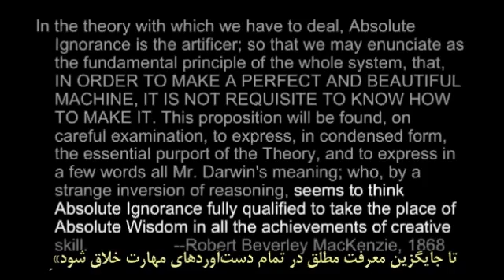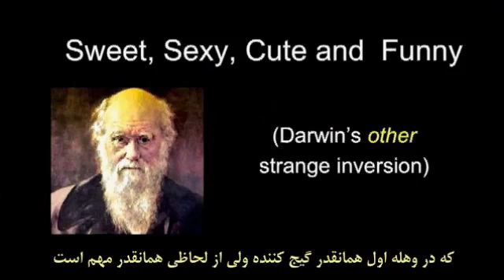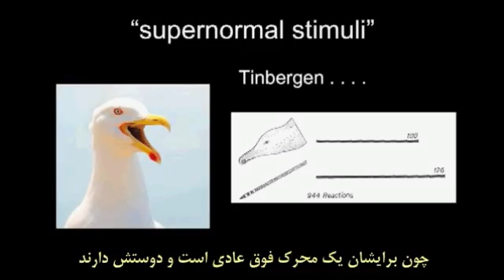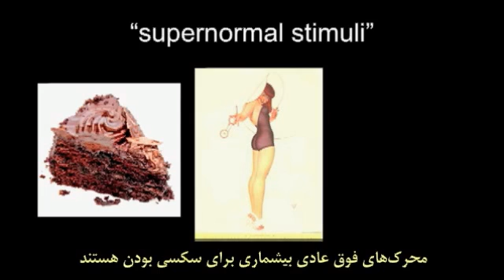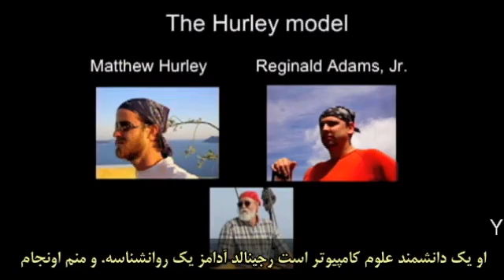دنیل دنت: بامزه سکسی شیرین خنده‌دار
دنیل دنت (Daniel Dennett) یکی از مشهورترین فیلسوف‌های زندۀ جهان است. کارهای این فیلسوف و دانش‌پژوه آمریکایی دربارۀ علوم شناختی، فلسفه ذهن، فلسفه علم، فلسفه زیست‌شناسی و به ویژه فلسفه زیست‌شناسی فرگشتی (Evolutionary biology) شهرت دارد. وی اهمیت بسیاری به آموختن علم و درک پیشرفت‌های علمی در کنار فلسفه می‌دهد.

در این سخنرانی کوتاه، وی چند سوال ساده و بنیادی می‌پرسد. چرا نوزادان بانمک هستند؟ چرا کیک شکلاتی برایمان شیرین است؟ چرا برخی اندام سکسی هستند؟ و در پایان چرا جوک‌ها برایمان خنده‌دارند؟ دن دنت با استفاده از استدلال خلاف شهودی که داروین نسبت به حیات ارائه نمود پاسخ‌های خارق‌العاده‌ای می‌دهد که انتظارش را ندارید. برای مثال در مورد شیرینی می‌گوید، هیچ چیز شیرینی در داخل شکر وجود ندارد و شیرین بودن آن امری ذاتی نیست، بلکه به دلیل نحوه فرگشت مغز انسان برای رفتن به سمت غذاهای انرژی‌بخش پدیدار شده است. به همین ترتیب بامزگی، سکسی بودن و چه بسا خنده‌دار بودن هم ذاتی نیست و حاصل نحوۀ تشکیل ساختار مغزی ماست.

یا